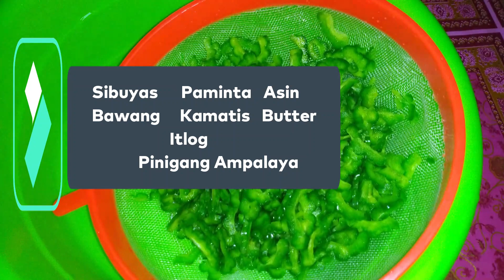Food Vlog No. 3 ni Mister Sigasig: Ginisang Ampalaya (Walang Pait! Promise)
Wag maging bitter! :)
Happy viewing:)

Salamat po:)

FB Account: Mapanuring Sigasig Excellentia